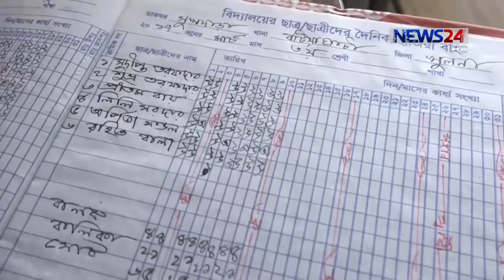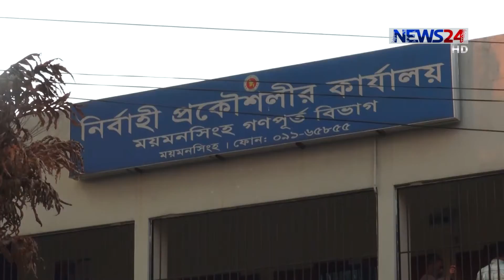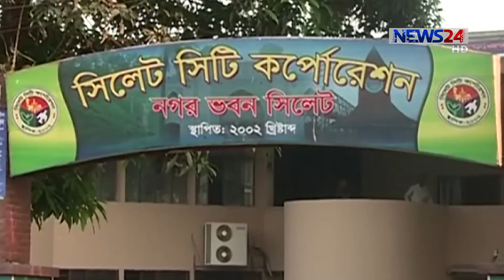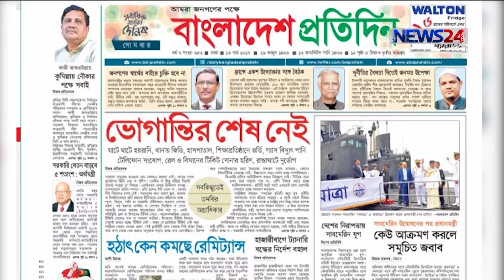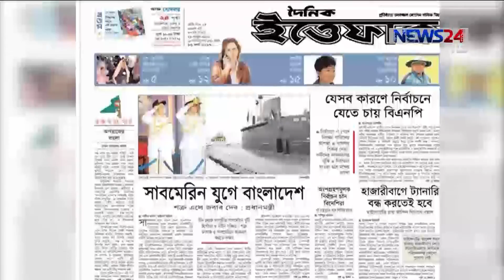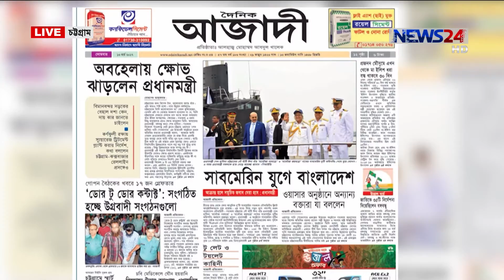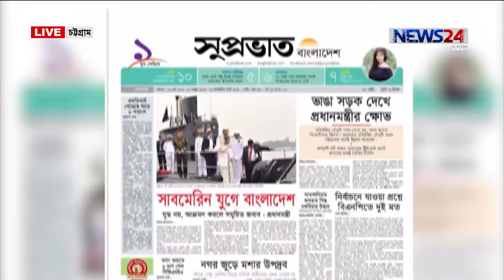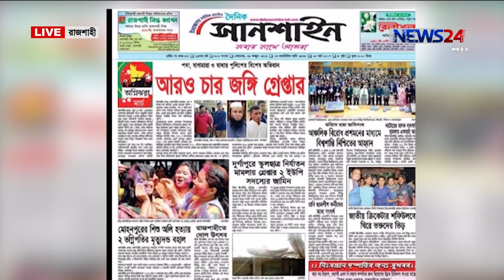NEWS24 সংবাদ at 8am News on 13th March, 2017 on News24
8am News on 13th March, 2017 on News24